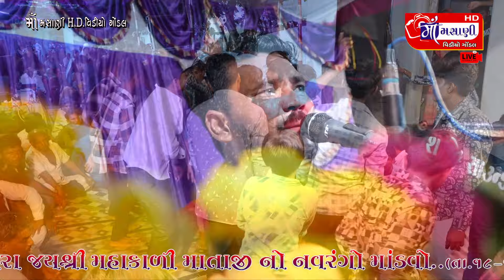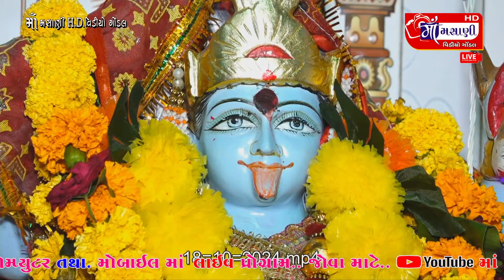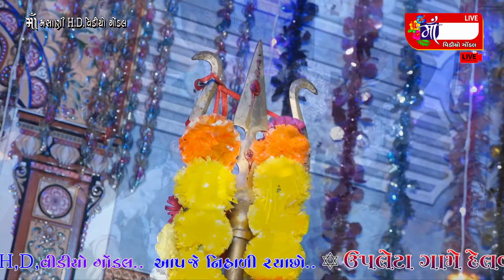ધ્વજા ૫૨ ગજની ફરકે જોઈ મારું હૈયું હરખે ગુમાનભાઈ કડીવાર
Masani video

Jai madi

Narrator

Jay madi

Jay madi

Jaymadi dakla

Jaymadi dakla

Matajina dakla

Jaimadi dakla

Jaymadi dakhla

Jaimadi dakla

jmd Dakla

mataji dakal

JAIMADI DAKLA

Raag verag

Dakla jilaniya

Julna

Jay mataji

Varta

Akheda

New dakla

Devipujak samaj

Vaghri samaj

Raval samaj

Ravaldev

Koli samaj

Darbar samaj

JMD

JMD

DAKLA

Julna

Jay mataji

Varta

Akheda

New dakla

Devipujak samaj

Vaghri samaj

Raval samaj

Ravaldev

Koli samaj

Darbar samaj

Bharvad samaj

JMD

JMD

DAKLA